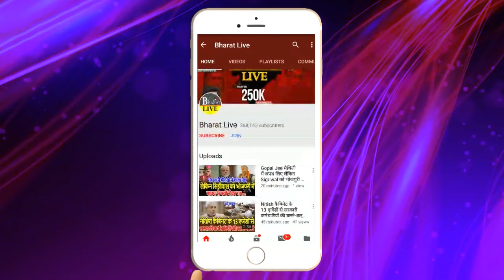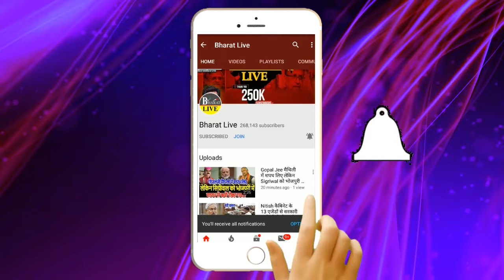हो गया फैसला ! नीतीश नहीं माने तो मांझी छोड़ेंगे एनडीए माले ने बढ़ाया हाथ साथ आएंगे ..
हो गया फैसला !
नीतीश नहीं माने तो मांझी छोड़ेंगे एनडीए माले ने